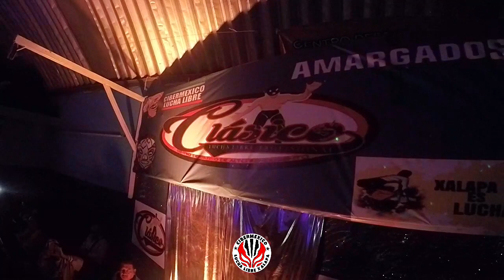Sr. Misterio VS Paladin Imperial (Gabriel o Gabriela VS Perro Mocho)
Gabriel o Gabriela VS Perro Mocho.

cibermexico